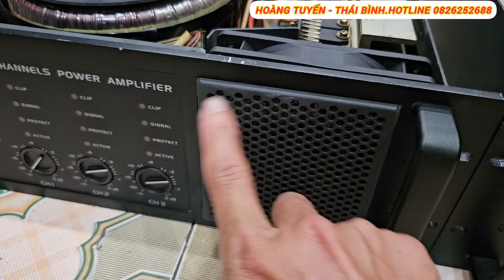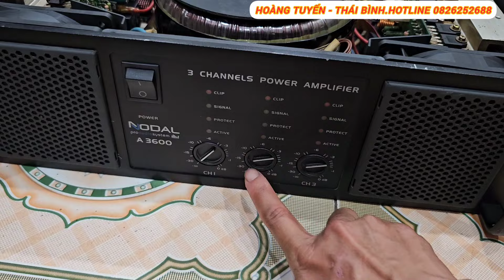ĐẨY 3 KÊNH ERIC.2200.2800.3600.SẴN SÀNG PHỤC VỤ QUÝ KHÁCH.CHI TIẾT VÀ GIÁ CÓ TRONGVIDEO.LH0826252688